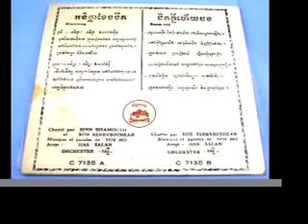Sra Mouy Keo Ros Sereysothea YouTube1